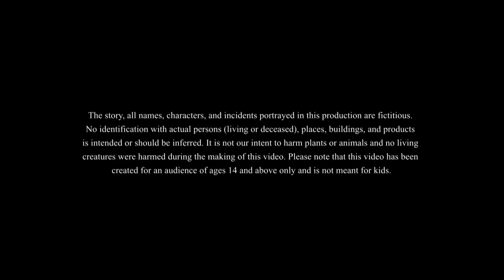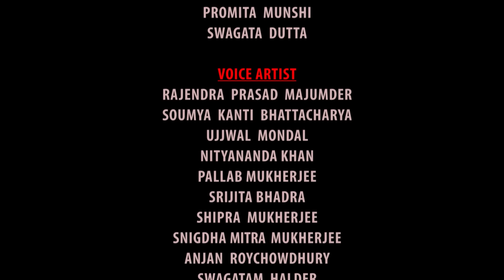অতৃপ্ত আত্মার কণ্ঠহার || Magical Bangla Golpo || ANIMATION STORIES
সোনার ডিম is the story about a "magical golden egg"

ssoftoons animation banglastories moralstories banglagolpo newbanglacartoon banglavideo2023 cartoon newcartoon cartoonbangla cartoons cartoonvideos magicalstories gold 2023cartoon This channel is Managed by Genesis CSP.